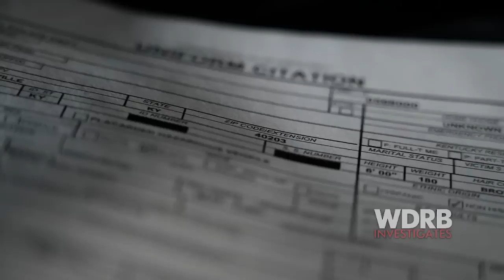Body camera video challenges Louisville council member's claim of misconduct during traffic stop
Arthur claims he was a victim of police misconduct on Dec. 16, 2021, during his first year on council.